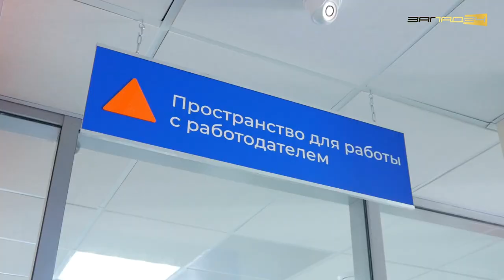Экскурсия по новому центру занятости Ачинска